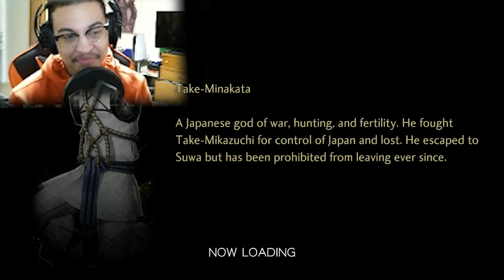I Get Another Game Over and Rage Quit. [Shin Megami Tensei V Episode 12]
In this episode after a LONG break, I continue my journey until some unfortunate events occur...
Recorded on Stream Labs OBS
Mic-Razor Seiren X